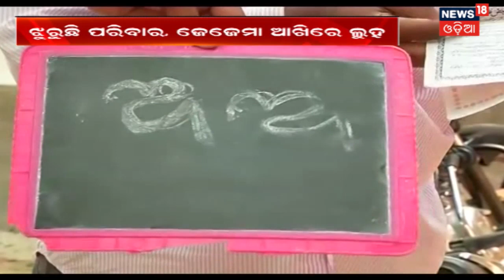Salepur Victim Case : ନିଷ୍ପାପ ସିସୁକନ୍ୟାଟିକୁ ଭୁଲିପାରୁ ନାହାନ୍ତି ପରିବାର ବର୍ଗ | News18 Odia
The family and friends of the minor girl are mourning and could not forget the incident.